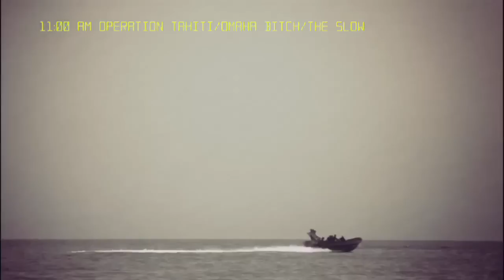Omaha Bitch - The Slow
Description : Do you remember the last time you dance a slow ?